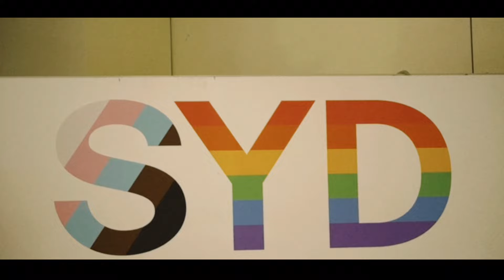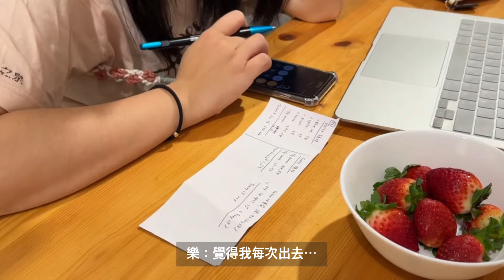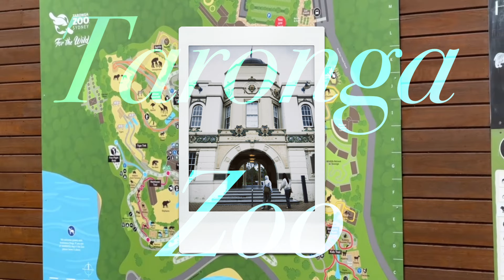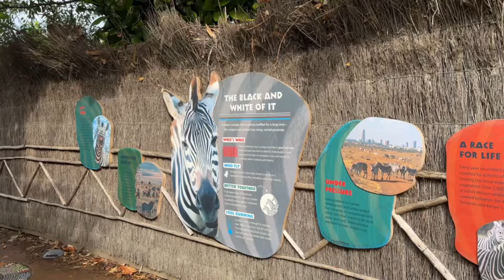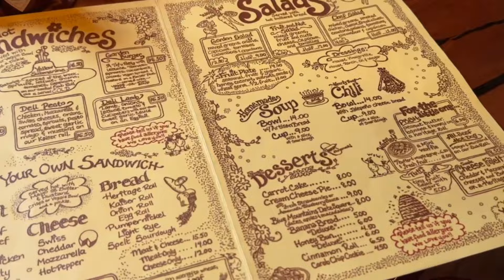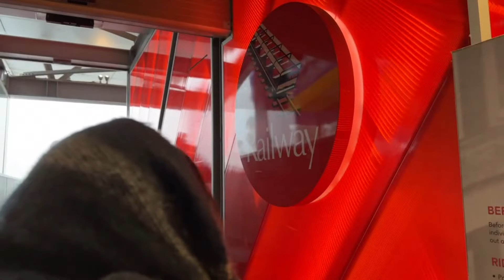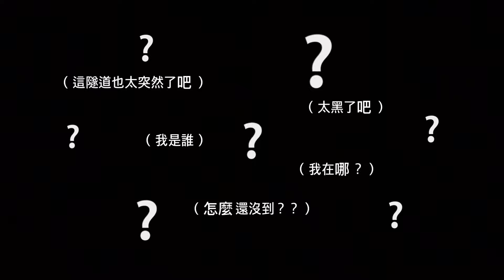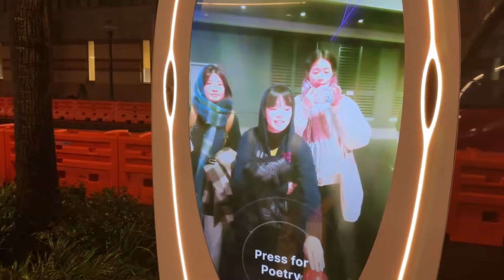🇦🇺Sydney Vlog | 雪梨🛥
以樂飛了9個小時，來到澳洲找我們玩啦！
這次我們一起探索雪梨這座漂亮的城市～
感覺6天都不夠我們玩呀🥹